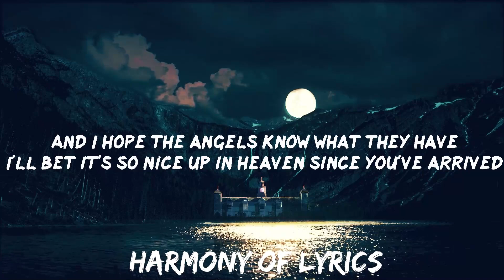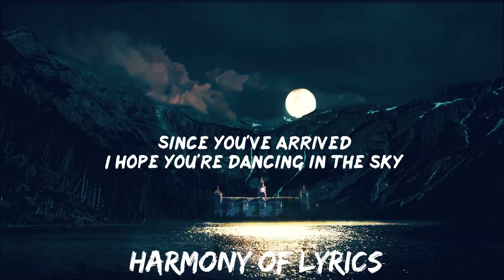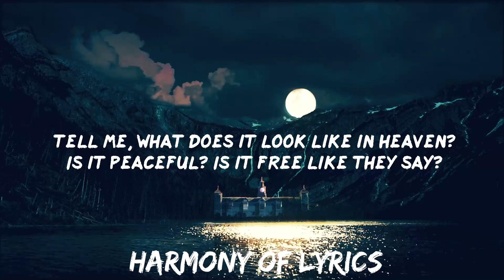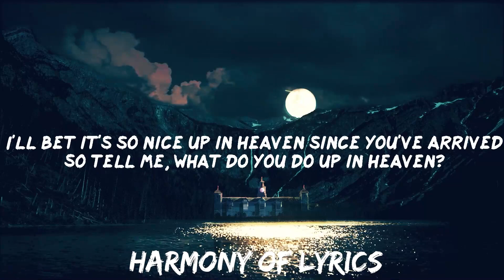Dani and Lizzy - Dancing in the Sky (Lyrics) | 25mins - Feeling your music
Dani and Lizzy - Dancing in the Sky (Lyrics)
Dancing in the Sky by Dani and Lizzy lyric video

Lyrics Dancing in the Sky Dani and Lizzy
00:00 Music playing
00:01 Tell me, what does it look like in heaven?
00:06 Is it peaceful? Is it free like they say?
00:13 Does the sun shine bright forever?
00:19 Have your fears and your pain gone away?
00:26 'Cause here on earth it feels
00:31 like everything good is missing since you left
00:40 And here on earth everything's different
00:46 There's an emptiness
00:50 Oh-oh, I
00:53 I hope you're dancing in the sky
00:59 And I hope you're singing in the angels' choir
01:05 And I hope the angels know what they have
01:13 I'll bet it's so nice up in heaven since you've arrived
01:18 So tell me, what do you do up in heaven?
01:25 Are your days filled with love and light?
01:31 Is there music? Is there art and invention?
01:38 Tell me are you happy? Are you more alive?
01:45 'Cause here on earth it feels
01:50 like everything good is missing since you left
01:58 And here on earth everything's different,
02:05 there's an emptiness
02:09 Oh-oh, I
02:12 I hope you're dancing in the sky
02:18 And I hope you're singing in the angels' choir
02:24 And I hope the angels know what they have
02:31 I'll bet it's so nice up in heaven since you've arrived
02:37 Since you've arrived
02:40 I hope you're dancing in the sky
03:10 And I hope you're singing in the angels' choir
03:17 And I hope the angels know what they have
03:23 I'll bet it's so nice up in heaven since you've arrived
03:30 Since you've arrived
03:34 Tell me what does it look like in heaven
03:36 Is it peaceful? Is it free like they say?